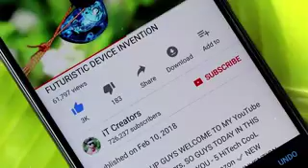Best 5 cool smartphone gadgets 5 cool smartphone gadgets